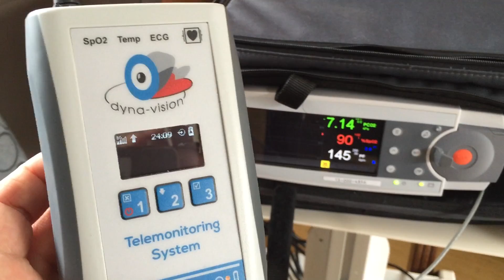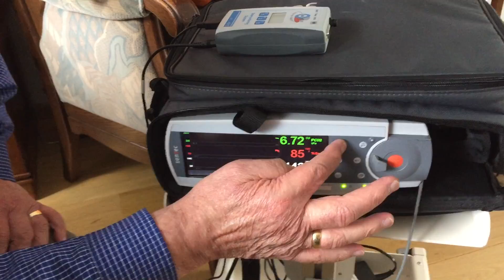Talentvolle jonge onderzoekers: Marieke Duiverman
Marieke Duiverman doet onderzoek naar nachtelijke beademing bij COPD. Zij is een van de talentvolle jonge wetenschappers die haar onderzoek kan doen dankzij de steun van de donateurs van het Longfonds.